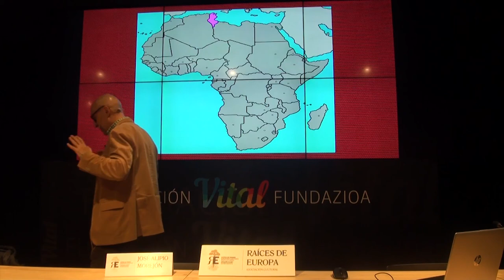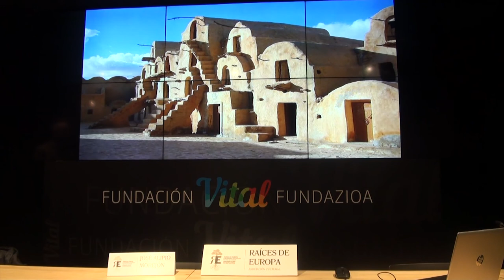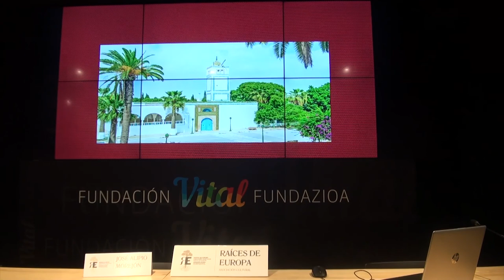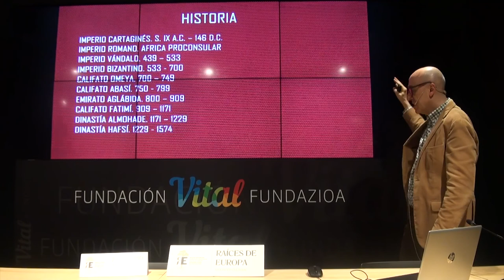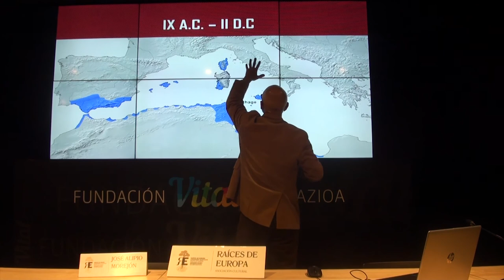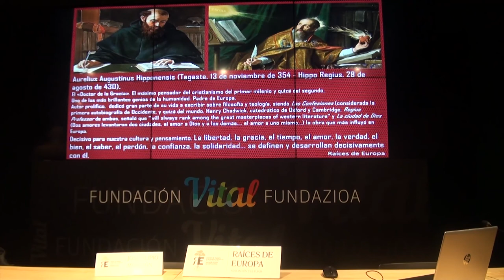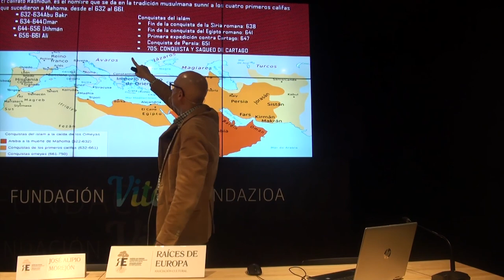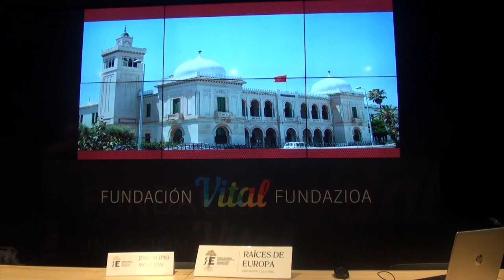Túnez. Historia, cultura y actualidad de un país fascinante y desconocido. José Alipio Morejón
Conferencia sobre Túnez, país de una historia y cultura tan rica como desconocida. La tierra de la mítica Cartago y de su legendaria rivalidad con Roma, es mucho más que esos siglos tan excepcionales, claves desde luego para el destino del Norte de África y de Europa.

La historia y cultura de Túnez es una realidad apasionante, que llega hasta nuestros días, también por su singularidad y relación con España, Francia e Italia, muy especialmente desde el punto de vista político y social, cuna de la Primavera Árabe, que, sin duda, merece la pena ser bien conocido, país al que tendremos la fortuna de ir con Raíces de Europa del 19 al 29 de mayo ( aquí os dejamos un enlace de esta actividad

Fue impartida por José Alipio Morejón, doctor en Historia.

Nos interesa EUROPA, donde empezamos Raíces de Europa pero también el RESTO DEL MUNDO: Oriente Medio, África, Asia, América, Oceanía...
Nos ilusiona UNIR, INTEGRAR, SUMAR FUERZAS, conocer la enorme diversidad que hay en Europa y en el mundo, para que cada vez sea más justo y solidario. Y para ello queremos estudiar, profundizar, escuchar, mejorar...

Raíces de Europa es una INSTITUCIÓN CULTURAL, SIN ÁNIMO DE LUCRO, cuyos FINES son promover LA INTEGRACIÓN DE EUROPA Y DEL MUNDO desde la CULTURA y sus grandes logros y valores, y apoyar las PERSONAS más VULNERABLES, sobre todo en el ámbito educativo de la infancia y juventud.
Para ello ORGANIZAMOS cursos, conferencias, jornadas y congresos, masters y diplomas, viajes culturales, festivales de cine, eventos musicales, cinefórum y otras actividades de carácter cultural-humanístico y de cooperación.
Y para que lleguen a más personas, editamos VÍDEOS de NUESTRAS ACTIVIDADES y creamos nuestros propios DOCUMENTALES.

Si os parece interesante y útil nuestros fines, logros y vídeos, puedes VER NUESTRA WEB y SUSCRIBIRTE a nuestro canal presionando en "SUSCRIBIRSE" y dando a la CAMPANITA para que te lleguen las novedades.

Créditos:
Imagen de la miniatura: Heinrich Leutemann (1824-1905), Public domain, via Wikimedia Commons